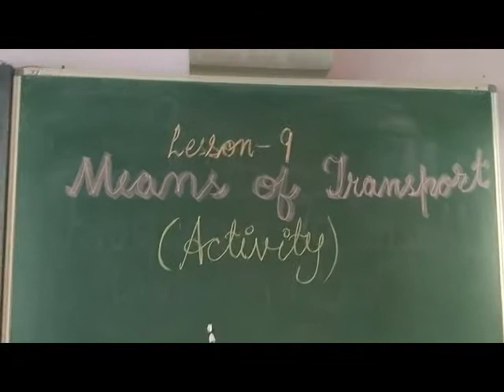CLASS INFANT G K MEANS OF TRANSPORT ACTIVITY